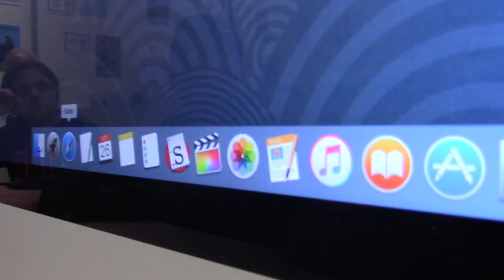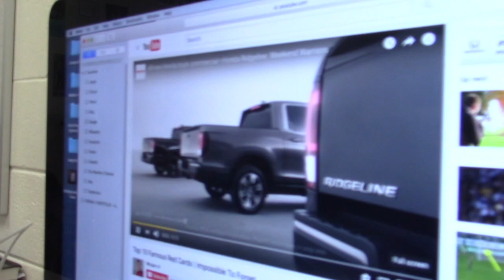Matt Baugh Boring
A filmmaker has to get various shots so when they go to edit they have many to choose from so they don't jump cut.  Continuity is when things in real time look continuous.  In this film we had to shoot while hand holding the camera to film a boring subject of the characters choice.  We had to get many different angles because it gives a variety of viewpoints and helps us to not jump cut.  We had to get a variety of shots also, because we needed things to flow in a continuous action with different view points. There are 2 projects posted on YouTube.  There are 2 projects posted on YouTube.  One is mine.  I shot it.  I had to get different angles. My strengths were filming and placing the camera in the best possible spots.  If I could do it again I would have chose a better boring subject.  The second project is my partner's. I did not shoot this, but I had to edit it.  It was challenging (or easier) to work with someone else's footage because I could edit my friends work better without focusing on how I look in each clip.